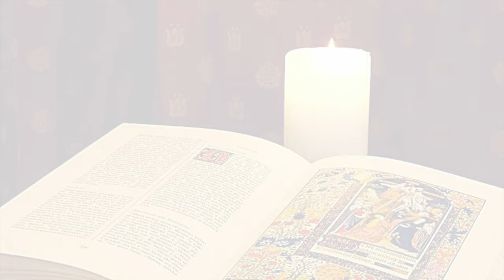La Buona Novella - Commento al Vangelo della Domenica - XXVIII domenica B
Commento al Vangelo di Domenica 10 Ottobre 2021